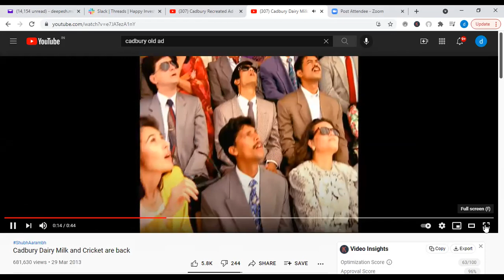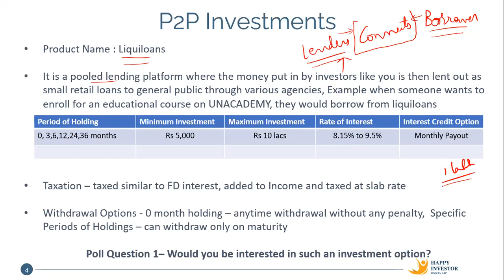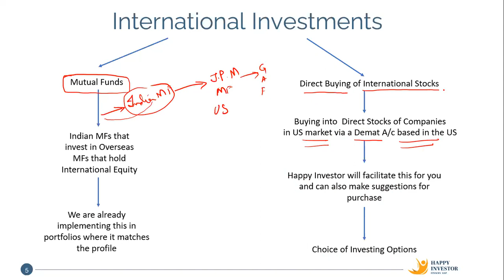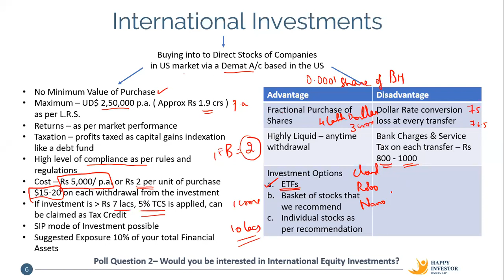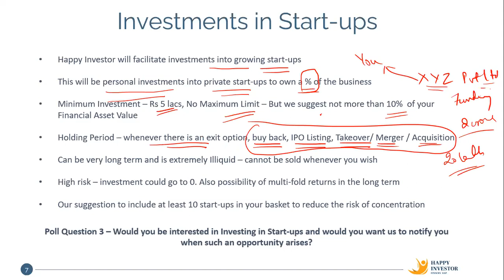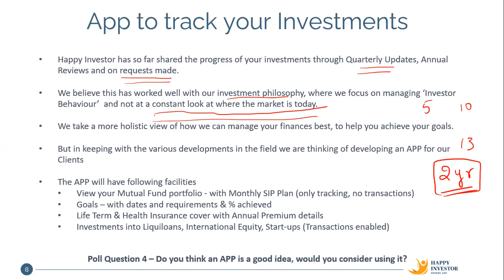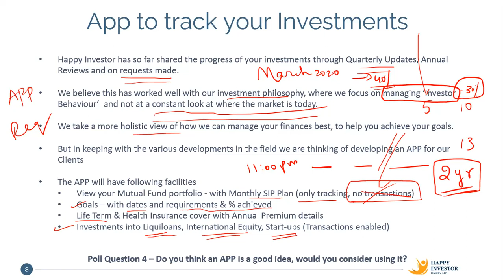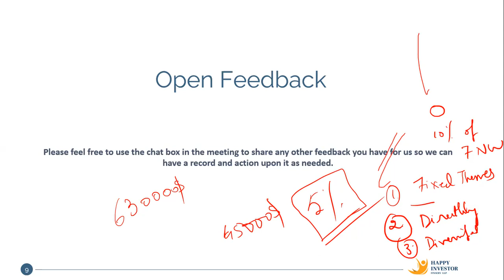Feedback & Opinions on New Age Investments